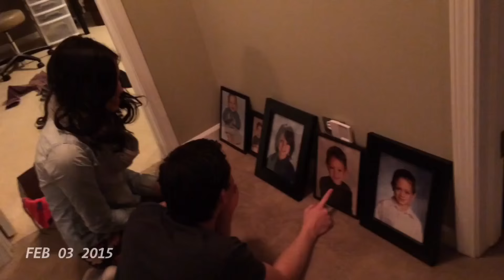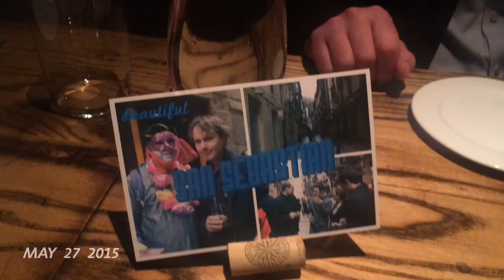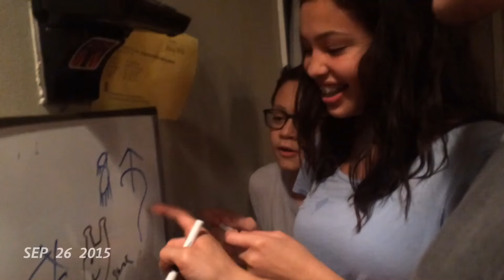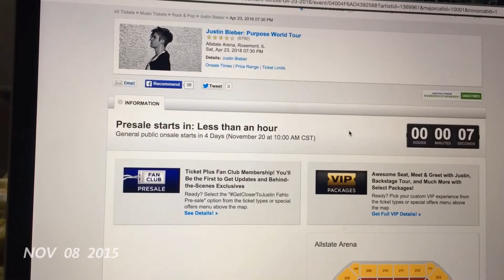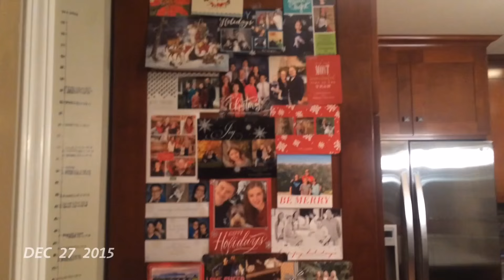2015 One Second Every Day 1se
This video is one second of each day in my life for one year.

▸ AMAZON SHOP